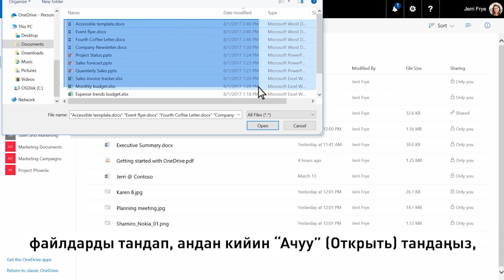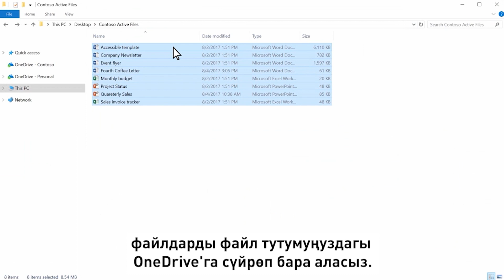74. OneDrive. Файлдарды жана папкаларды жүктөө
OneDrive'ка файлдарды кошкондо, аларды каалаган жерден коопсуз жаңыртып, бөлүшө аласыз. OneDrive'да “Кошууну” (Добавить) басып, файлдарды тандап, андан кийин “Ачуу” (Открыть) тандаңыз, ошондо файлдар OneDriveга кошулат. Акыркы браузерлерде файлдарды компьютериңизден түздөн-түз OneDriveга сүйрөп бара аласыз.

Кошкуңуз келген файлдарды тандап, аларды OneDriveга сүйрөңүз. Google Chrome жана Microsoft Edge браузерлеринде “Кошуу” (Добавить) менюсу папкаларды кошууга мүмкүндүк берет. Башка браузерлерде сиз OneDrive'да папка түзүп, анан ага файлдарды сүйрөп барышыңыз керек. Эгер сиз OneDrive'ду компьютериңиз менен шайкештештирүү үчүн орнотсоңуз, файлдарды файл тутумуңуздагы OneDrive'га сүйрөп бара аласыз. OneDrive файл түрлөрүнүн кеңири спектрин колдойт. Файлдарыңыз OneDrive'да болгондо, аларга дээрлик бардык түзмөктөн кире аласыз.

Кыргыз тилиндеги Майкрософт заманбап курсу жарандарга башкалар менен кызматташуу жана маалыматты табуу, колдонуу жана түзүү үчүн түзмөктөрдү, программалык камсыздоону жана интернетти колдонуу үчүн санариптик сабаттуулукка кантип ээ болуу керектигин үйрөтөт. Курс көбүнчө интерактивдүү иш-аракеттерди, викториналарды жана окууну бекемдөө үчүн баалоолорду камтыйт.

Бул материалдын мазмунуна "Интернет Коомунун Кыргыз Бөлүмү" жооптуу жана Европа Биримдигинин көз карашын чагылдырбайт.